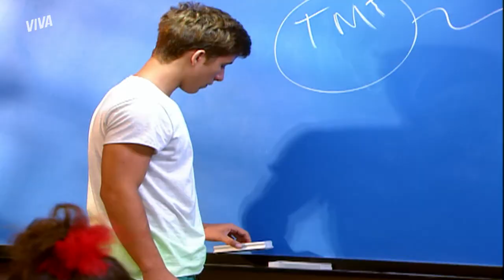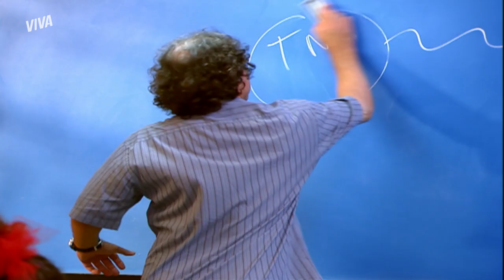LUCCA TENTA SE DESCULPAR COM VALENTINA PELO BEIJO ROUBADO | MALHAÇÃO ID | MELHOR DO DIA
Valentina não gostou NADINHA do beijo roubado de Lucca. E o rapaz ficou se sentindo todo culpado também. Então, ele aproveita a primeira oportunidade para lhe pedir desculpas. Vem ver essa cena fofa comigo em MalhaçãoNoVIVA!